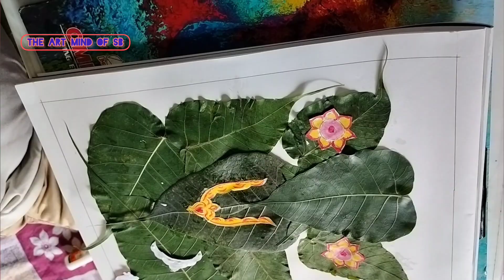Ganesh chaturthi bappa leaves ganesh for art craft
The art mind of sb
leaves ganesh crafts
all kinds of activities done by mine,so call me in this no-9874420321.